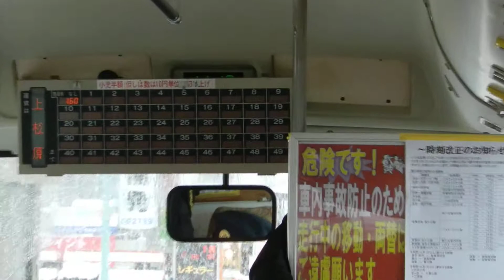【車内動画】弘南バスの小型路線バス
撮影日：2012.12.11　撮影区間：千年公民館前→松原東三丁目
撮影車両：三菱ふそう・ローザ